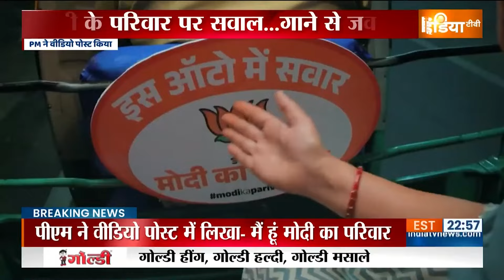PM Modi Launched New Campaign: चुनाव की तारीख के ऐलान से ठीक पहले मोदी ने लॉन्च किया नया कैंपेन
PM Modi Launched New Campaign: लोकसभा चुनाव की तारीख के ऐलान से ठीक पहले प्रधानमंत्री मोदी ने नया कैंपेन लॉन्च किया है. पीएम मोदी ने पोस्ट में लिखा- मेरा भारत, मेरा परिवार ।